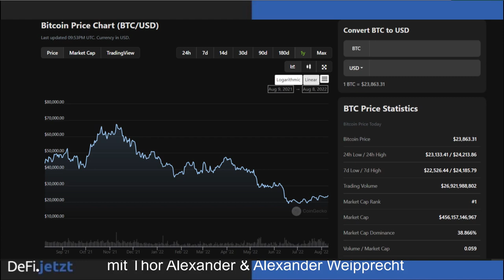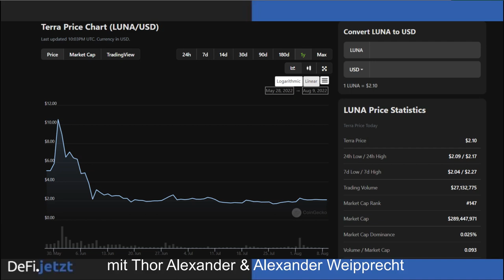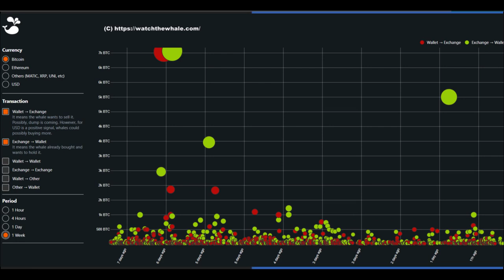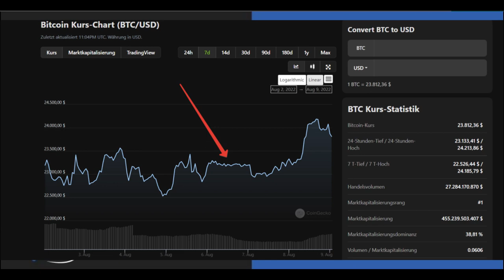{14} Die letzten Bitcoin-Kurseinbrüche | BLOCKCHAIN.Espresso mit Alexander Weipprecht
In der 14. Episode von BLOCKCHAIN.Espresso spricht Thor mit Alexander Weipprecht über die drei wesentlichen Ursachen und Etappen des letzten Niedergangs des BTC-Kurses.
Ein weiteres Thema sind Sinn und Zweck des OTC-Handels mit Bitcoin.